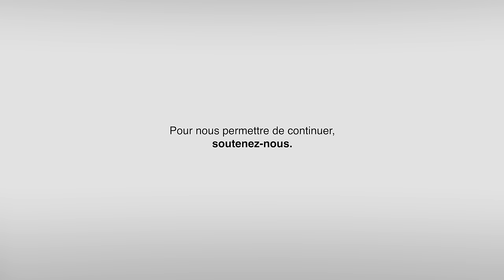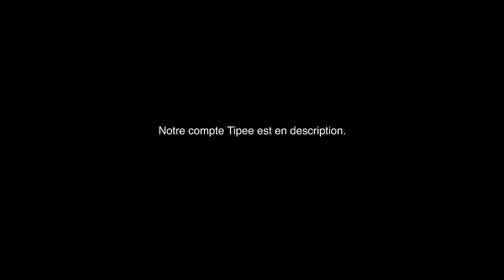Edgar Yves : l'humour et la censure | Conversation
Conversation avec Edgar Yves, humoriste, qui raconte son parcours, sa vision de l'humour et de la censure ainsi que de la pluralité des opinions dans le monde actuel ainsi que de la réalisation de soi par l'effort. Edgar Yves est sur scène avec son spectacle "Solide".

➡️ CRÉDITS

Interview : Nikita
Staff : Paul

➡️ NOUS SUIVRE